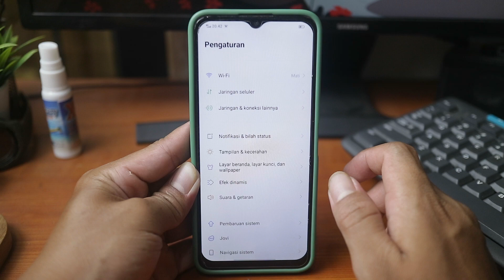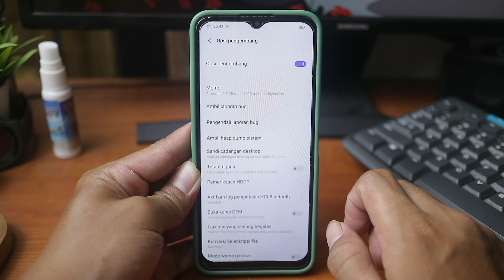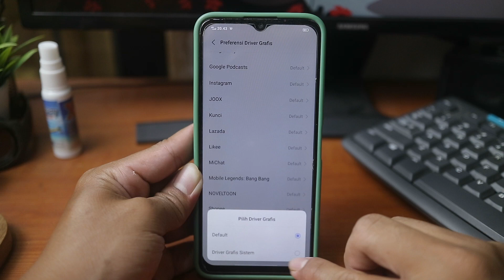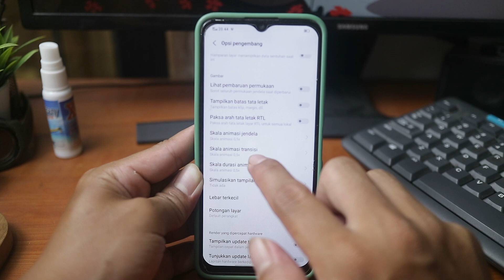Cara Setting Opsi Pengembang untuk Main Game Lancar di Android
Video ini membahas tentang Cara Setting Opsi Pengembang untuk Main Game Lancar di Android

Jelajahi dunia setting Opsi Pengembang di Android dan pelajari cara optimal mengaturnya untuk memastikan pengalaman gaming yang lancar dan tanpa hambatan! Dalam video ini, kita akan membahas langkah-langkah sederhana untuk meningkatkan performa sistem dan mengurangi lag saat bermain game di perangkat Android Anda. Temukan rahasia setting Opsi Pengembang terbaru untuk membawa pengalaman gaming Anda ke level berikutnya. Saksikan sekarang dan optimalkan smartphone Anda untuk mencapai performa terbaik!

setting opsi pengembang untuk game mobile legend,
setting opsi pengembang xiaomi untuk game,
setelan opsi pengembang untuk game,